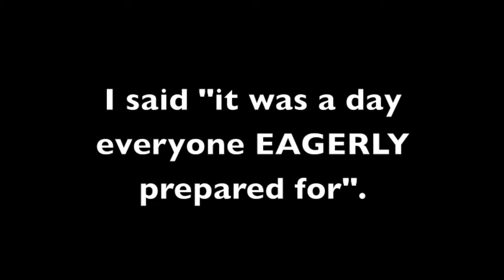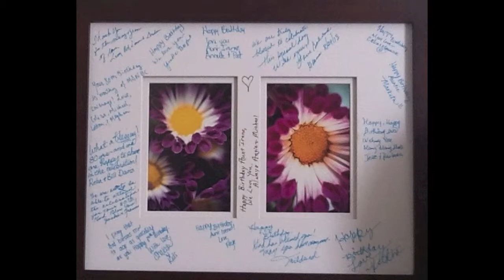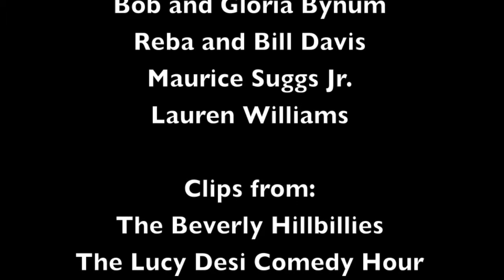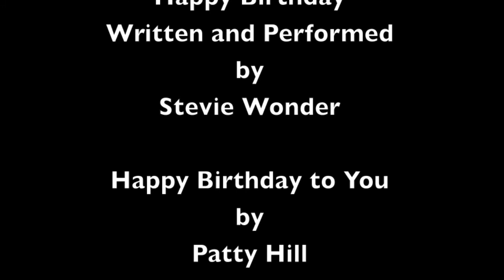Aunt Irene's Birthday